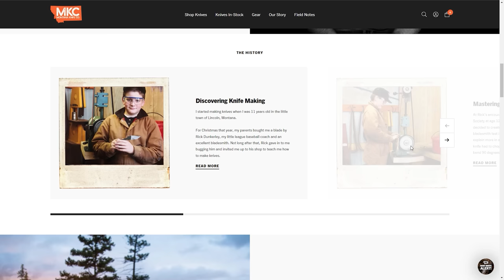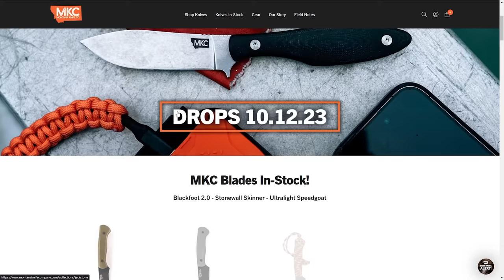The Billions of Dollars Funding the Taliban and Helping Hamas (with Mike Baker) | Change Agents #30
In this episode of Change Agents, an IRONCLAD original, Andy Stumpf interviews Mike Baker about billions of American dollars that are now helping to find the Taliban in Afghanistan, as well as how terrorist organizations like Hamas are actually funded.

Mike Baker spent nearly 20 years as a CIA covert field operations officer, who took part in counterterrorism, counternarcotics, and counterinsurgency operations across the globe. He is the CEO of Portman Square Group, a global investigations and strategic communications company and is the host of the show Black Files Declassified on the Discovery Channel and The President’s Daily Brief podcast. He is the author of the book COMPANY RULES: Or Everything I Know About Business I Learned from the CIA